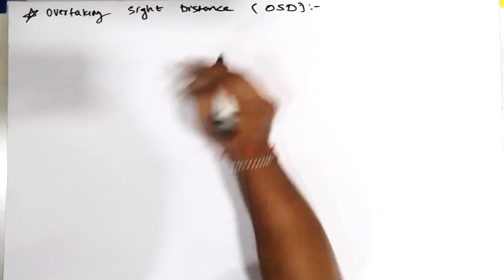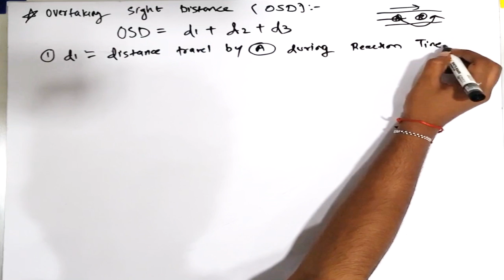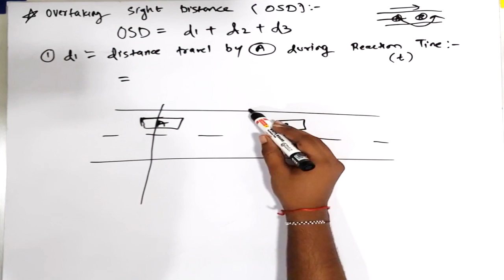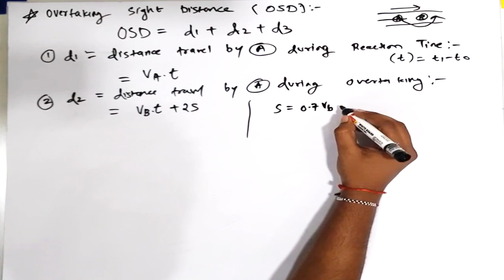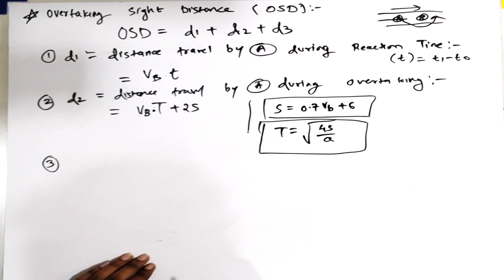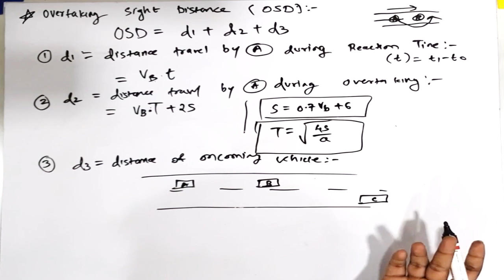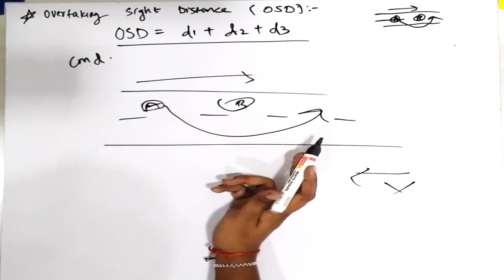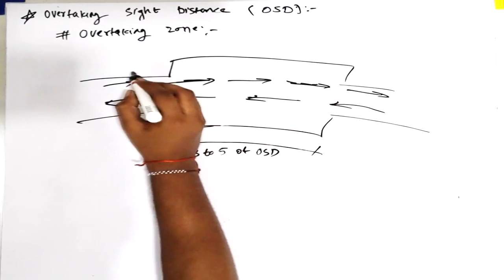Overtaking Sight Distance(OSD) | Part 1 | TRE | Highway Engg. | Mumbai University | Hindi